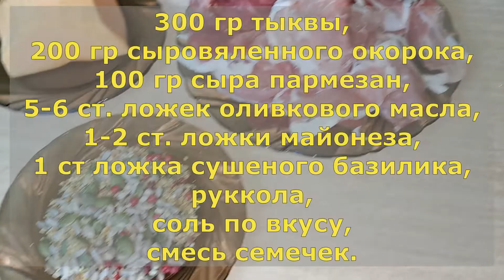Салат с тыквой, окороком и сыром пармезан.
Салат из тыквы с окороком и сыром пармезан.
Ингредиенты:
300 гр тыквы,
200 гр сыровяленного окорока,
100 гр сыра пармезан,
5-6 ст. ложек оливкового масла,
1-2 ст. ложки майонеза,
1 ст ложка сушеного базилика,
руккола,
соль по вкусу,
смесь семечек.

 Pumpkin salad with ham and parmesan cheese.
Ingredients:
300 g pumpkin,
200 g of dried ham,
100 g of parmesan cheese,
5-6 tablespoons of olive oil,
1-2 tablespoons of mayonnaise,
1 tablespoon dried basil,
arugula,
salt to taste,
a mixture of seeds.